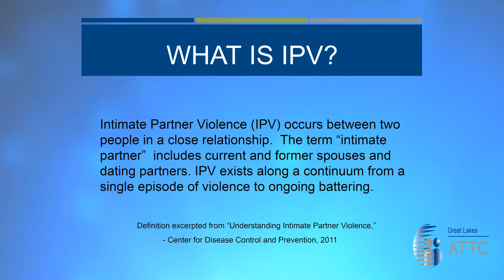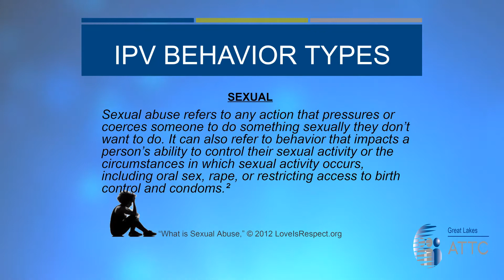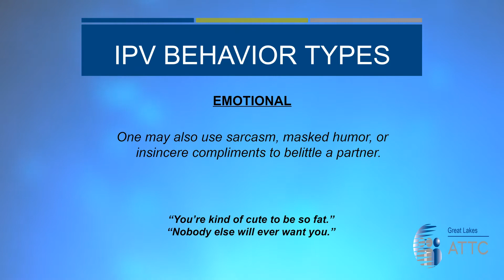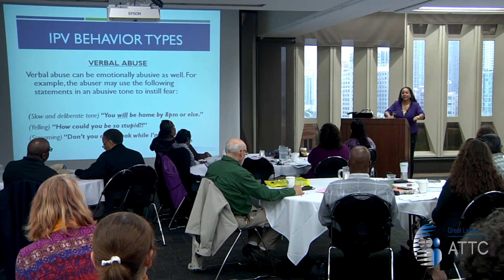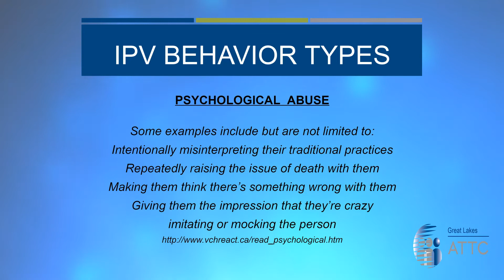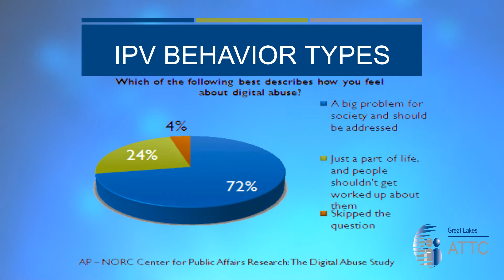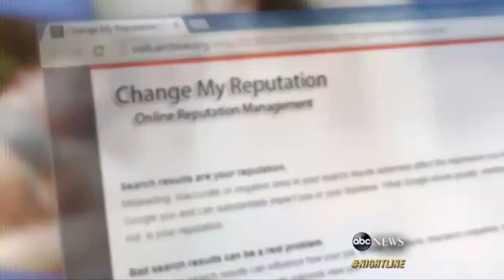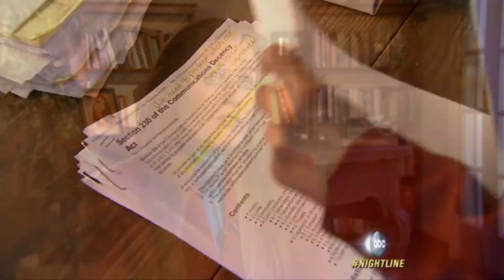GLATTC Presentation: IPV Through a Community Lens - 03 What Is IPV